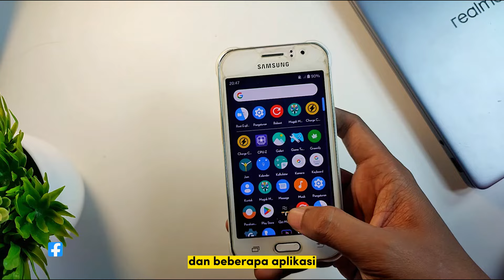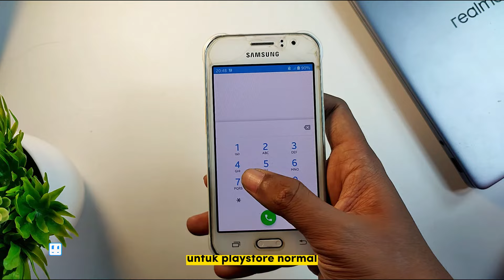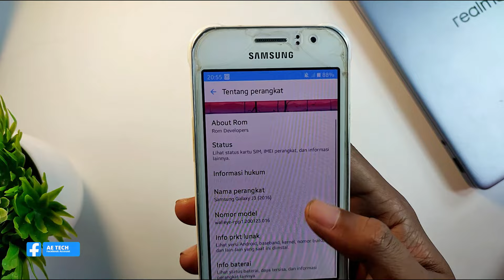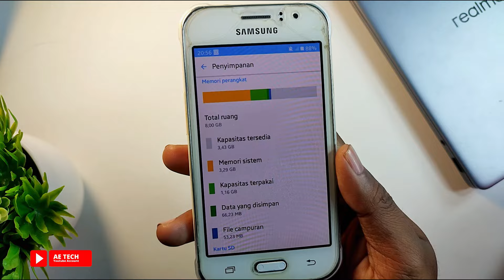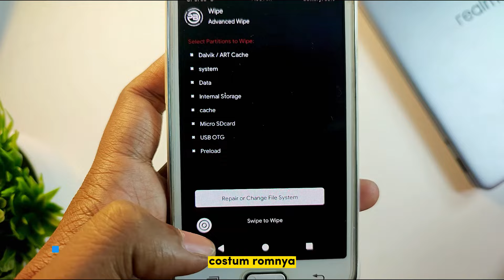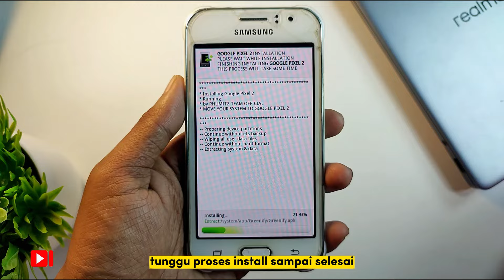Cara Install Costum Rom Pixel Os2 Di Samsung J1 Ace SM-J111F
Video Kali ini Admin Review Costum Rom + Cara install Via TWRP, bagi kalian yg ingin coba install Fw ini, silahkan link download ada di video.

Link Download : Sudah ada di video, cukup Kalian Copy paste link di video ke browser kalian.

semoga bermanfaat